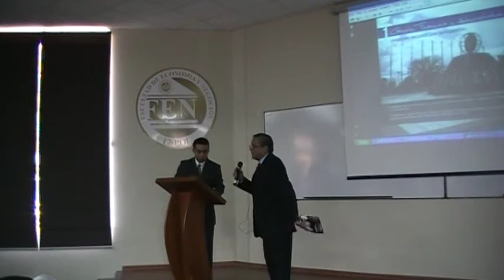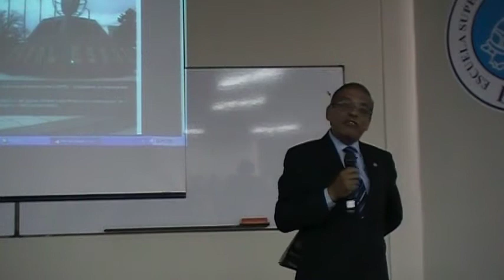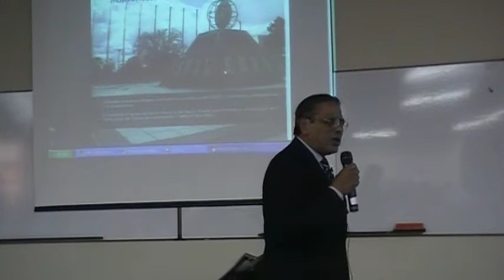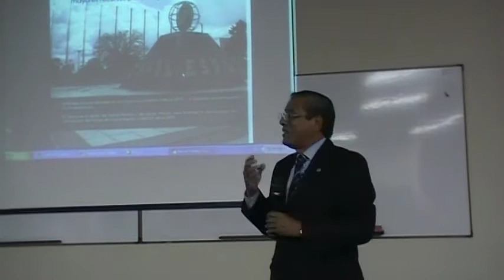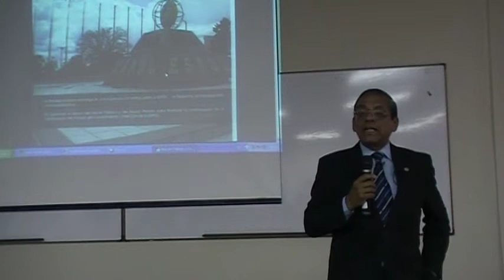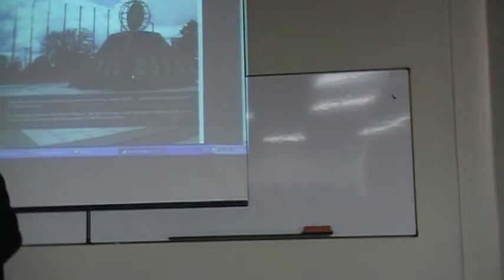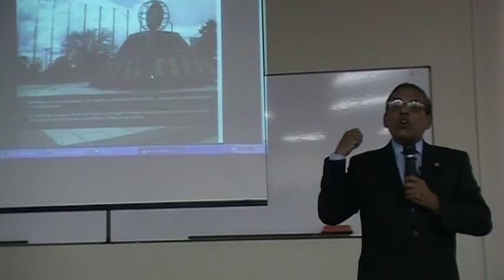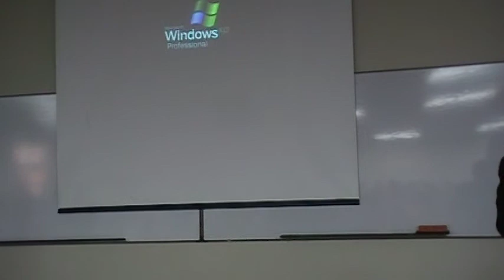Freddy Villao: foro candidatos a Rector, auditorio FEN, REPREFEN, CSECT, 2012.08.08.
El día de hoy en el mismo sitio lo harán los candidatos a  vicerrector de la ESPOL (Washington Medina, Cecilia Paredes, Paul Carrión, Jerry Landívar.
En la producción se presentan las propuestas de Freddy Villao.